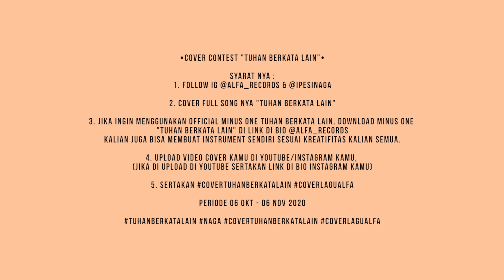Cover Kontes Tuhan Berkata Lain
Yang hobi nyanyi, silahkan ikutan cover contest "Tuhan Berkata Lain" berhadiah total 3 Juta untuk 3 pemenang.

Syarat nya :
1. Follow IG @alfa_records & @ipesinaga
2. Cover full song nya "Tuhan Berkata Lain"
3. Jika ingin menggunakan official minus one yang kurasa, Download Minus one "Tuhan Berkata Lain" disini Kalian juga bisa membuat instrument sendiri sesuai kreatifitas kalian
4. Upload video cover kamu di youtube/instagram kamu
5. Sertakan

Periode 6 Okt - 6 Nov 2020 dan akan diumumkan tanggal 9 Nov 2020 jam 17.00 WIB